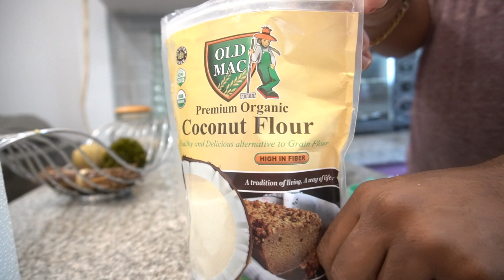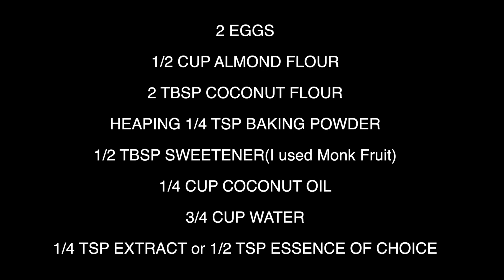Keto Pancakes, Best Recipe on YouTube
Hey here's a Keto Pancakes recipe I created with for you guys. In my opinion this is the closest I've gotten to the texture of regular Pancakes. These are great for persons on a Keto, Low Sugar, Low Carb, Gluten Free or Diabetic Diets.

Tag me on IG when you attempt this recipe: @capturedbynaldo

Shipping Address:
Renaldo Questelles
10813, NW 30TH STREET
BLDG 115 WEB 45554
Miami, Florida 33172
United States